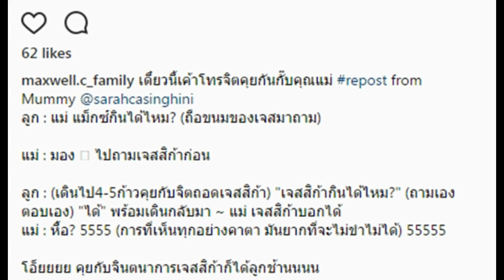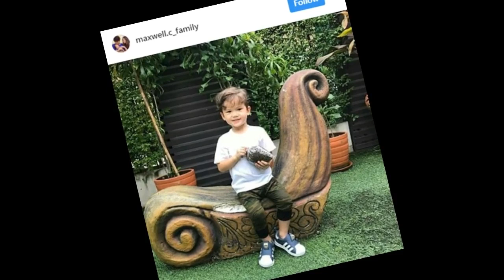10 ความน่ารัก “น้องแม็กซ์เวลล์” มาดูล่าสุดใช้โทรจิตคุย “แม่ซาร่า” ว่าไง! 555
10 ความน่ารัก “น้องแม็กซ์เวลล์” มาดูล่าสุดใช้โทรจิตคุย “แม่ซาร่า” ว่าไง! 555